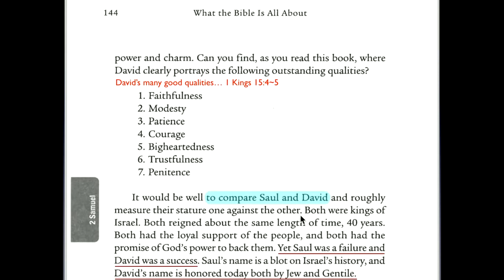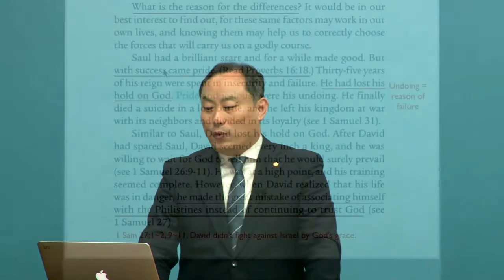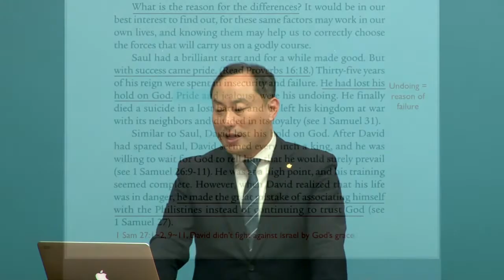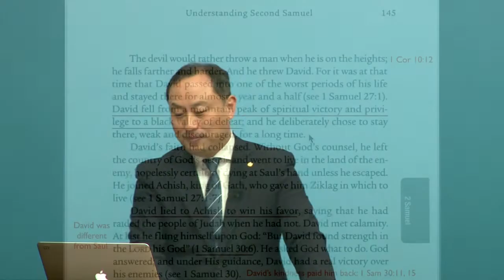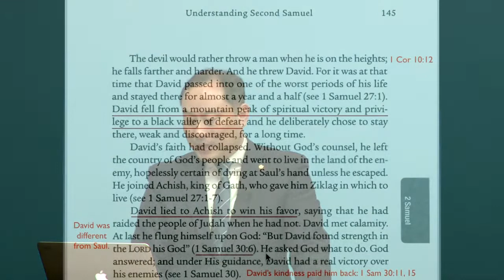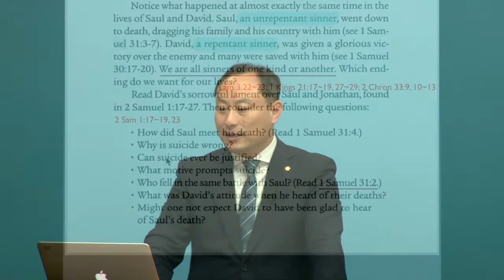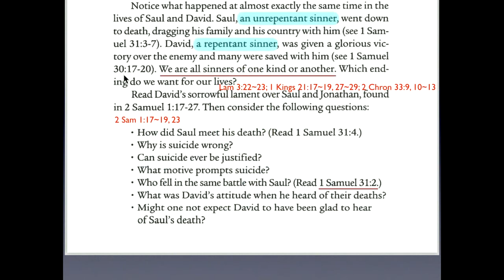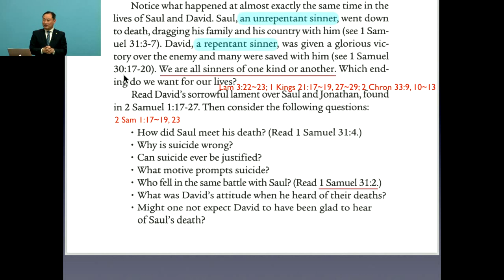181023 Bible Study